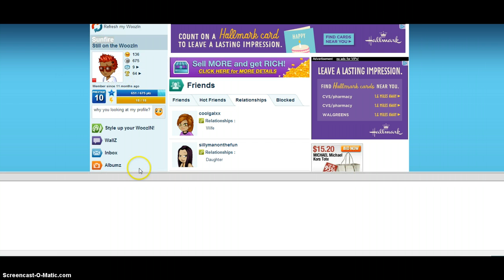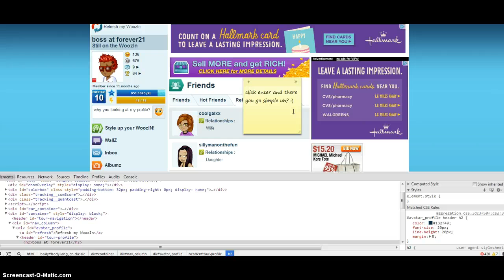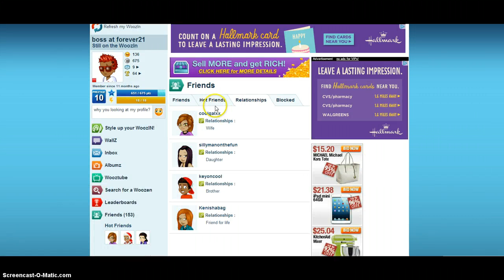how to change your name on woozworld- like pz :)-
how to change your name on woozworld very simple